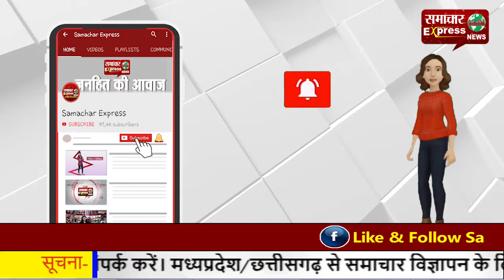टे्रक्टर पर निकली कमलनाथ की सवारी!